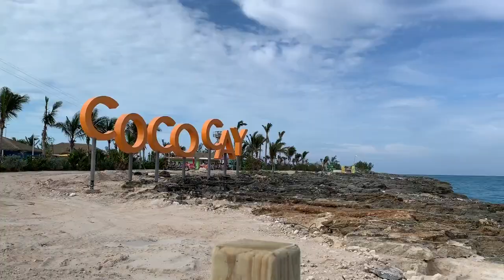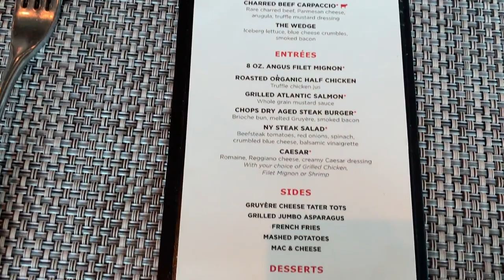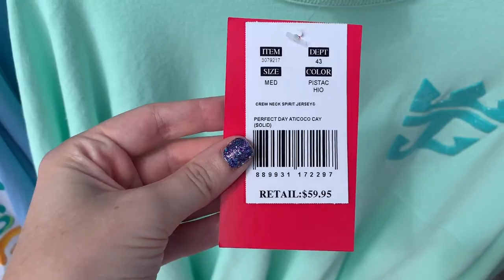Perfect Day at CoCo Cay Vlog! Lunch at Chops - Royal Caribbean Mariner of the Seas Cruise Vlog Day 2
This vlog picks up with Day 2 of my Caribbean Mariner of the Seas Cruise. I was feeling much better after getting hit with some seasickness the night before and was so ready to enjoy a relaxing day on Royal Caribbean's private Island Perfect Day CoCo Cay. It was absolutely a Perfect Day at CoCo Cay! I loved getting to explore this beautiful island in the Bahamas! CoCo Cay Island has two sides to it, a chill side and a thrill side! The Thrill side is home to Coco Cay's Thrill Waterpark. We choose to enjoy Chill island and spent the day exploring the beautiful beaches lagoon areas! I had an exciting moment, I meet an iguana! If you know me you know I love lizards, they remind me of my happy place in Florida. I had forever said that I wanted to see an iguana in the wild and that happened on this day! For lunch we actual got back on the ship and dined at Chops Grille. This restaurant is an up-charge but it was a great value and an experience I highly recommend. It was a perfect day!

I am from Pennsylvania and grew up in a small town outside of Philadelphia.

God Bless!
- Magical Meg